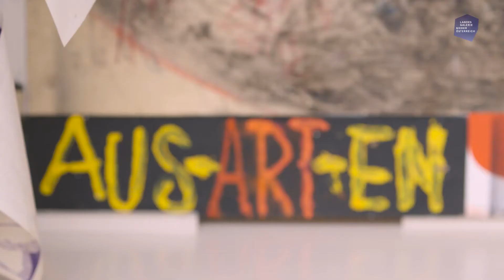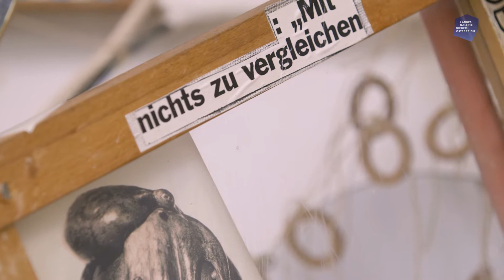Wer war Padhi Frieberger und was stellt seine Kunst dar?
Am 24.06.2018 beginnt die erste Ausstellung der Landesgalerie Niederösterreich "Weltberühmt in Krems. Vom Kremser Schmidt zu Padhi Frieberger" im museumkrems. Aber wer war Padhi Frieberger und was stellt seine Kunst dar?

Eleonora Weixelbauer und Nikolaus Kratzer von der Landessammlung Niederösterreich stellen uns eines seiner Werke vor.

Die Landessammlung Niederösterreich wird Teil der Ausstellungen der Landesgalerie Niederösterreich sein.

Folge der LANDESGALERIE NIEDERÖSTERREICH!